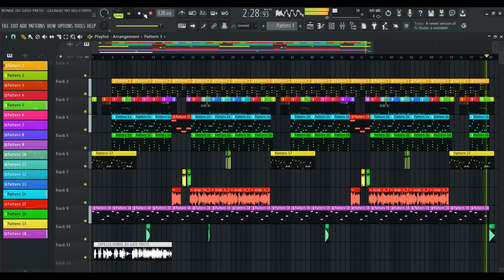BASE - GELINHO NO SEU CORPO - BONDE DO GATO PRETO - FL STUDIO 21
!! ATENÇÃO !!!
O VIDEO SE TRATA APENAS DE UM REMAKE SEM INTENÇÕES DE PREJUDICAR CANTORES OU PRODUTORES TODOS OS CREDITOS AOS ARTISTAS ESTARÃO ABAIXO.

1 - EU NÃO TENHO STUDIO
2 - EU NÃO TENHO EQUIPAMENTOS TUDO E FEITO NO TECLADO DO PC
3 - EU NÃO SOU PROFISSIONAL APENAS PASSO PRA VOCÊS O QUE EU APRENDO

GOSTOU? COMPARTILHE

CRÉDITOS -

- ARTISTA

- MUSICA

- Vou Passar Gelinho No Seu Corpo

- MUSICA OFICIAL

- PRODUÇÃO

-  @BREGAS TOPS APRESENTA